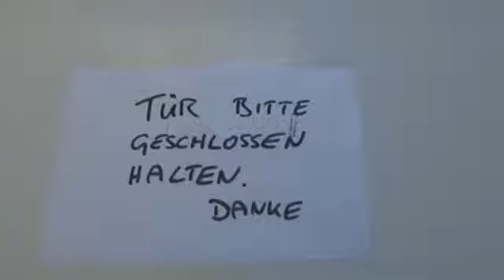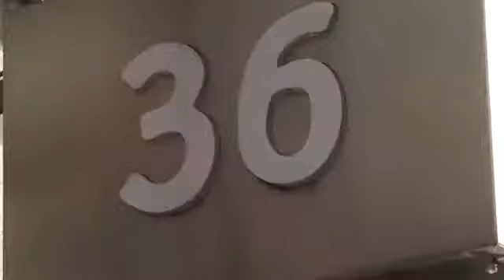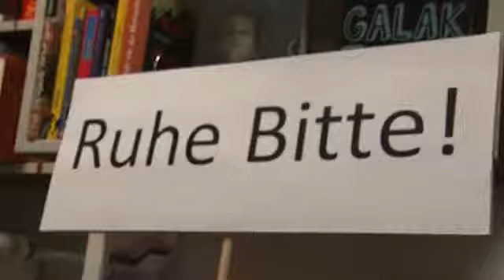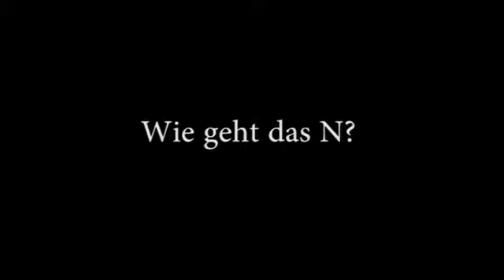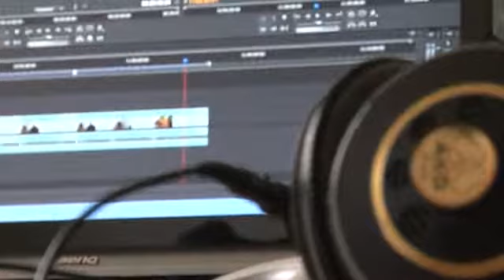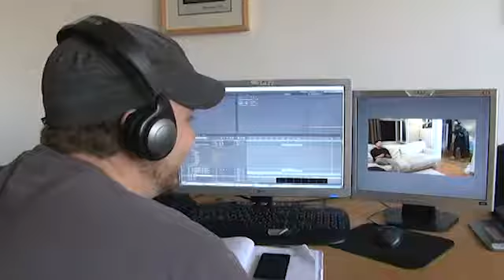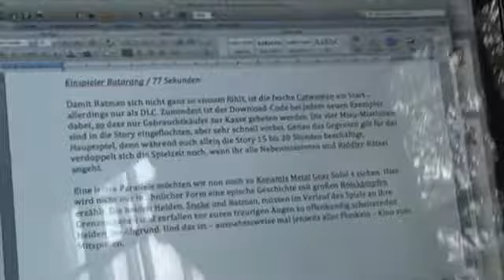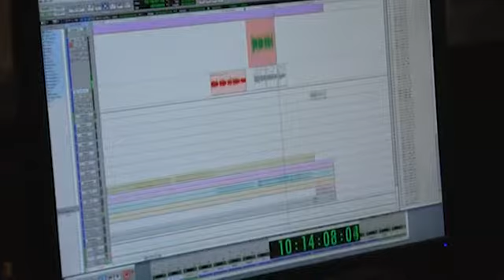GameOne: Making of Folge 185